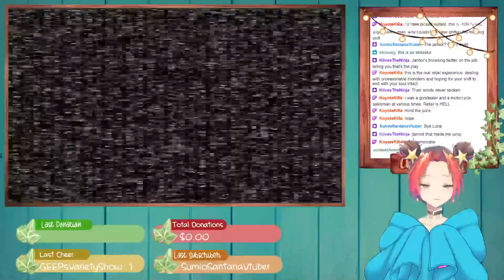[CLIP] Luna breaks her microphone, probably. (Five Nights at Freddy's)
Five Nights at Freddy's can go F*** ITSELF.  WHY DID I PLAY THIS??